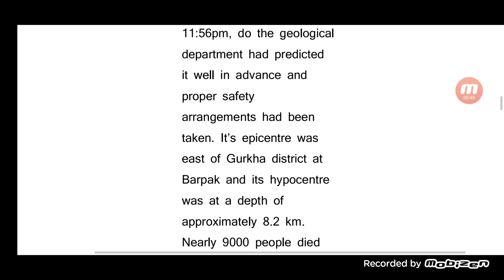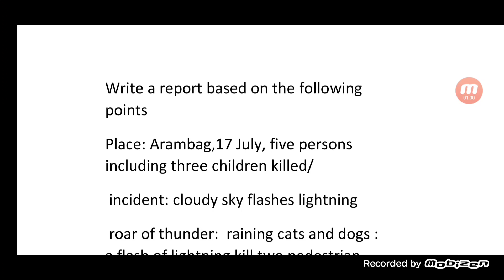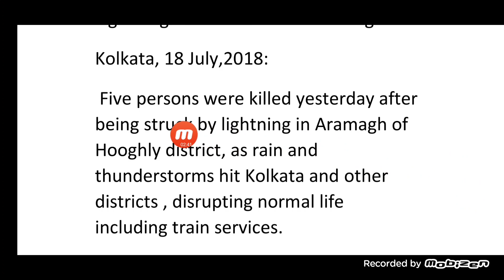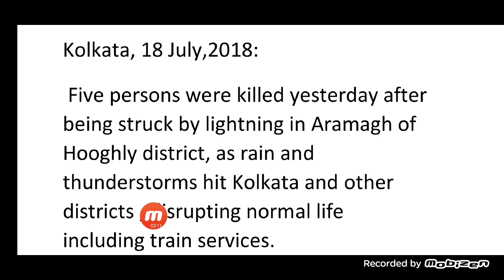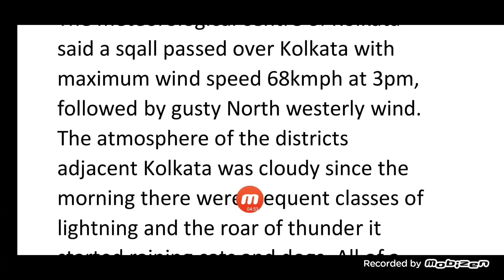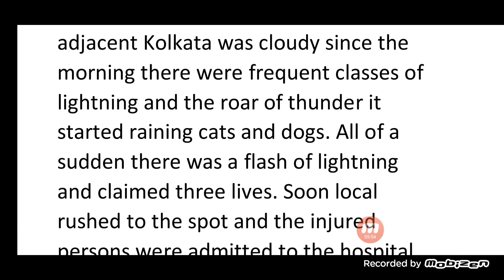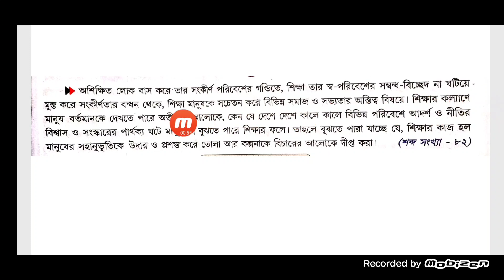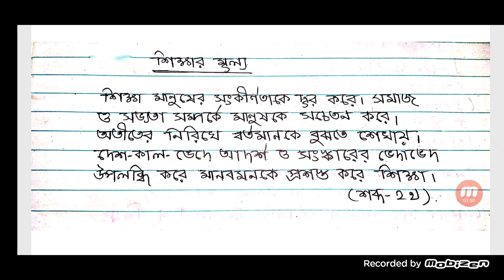REPORT WRITING ON- LIGHTNING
for clerkship previous year question

For Earthquake report